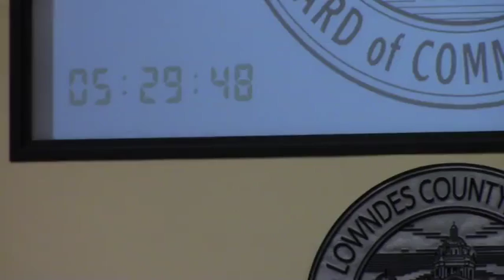1. Call to Order 2. Invocation 3. Pledge @ LCC Special - 2016-11-29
Lowndes County Board of Commissioners (LCC) - Special Called Meeting - 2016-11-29